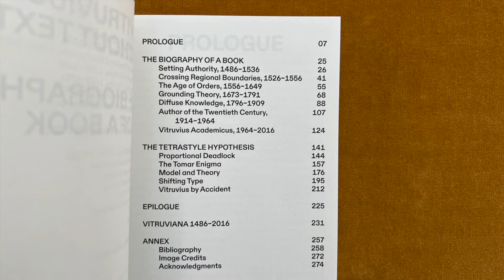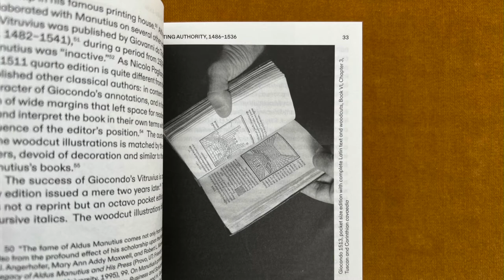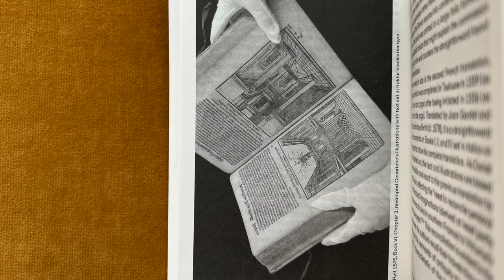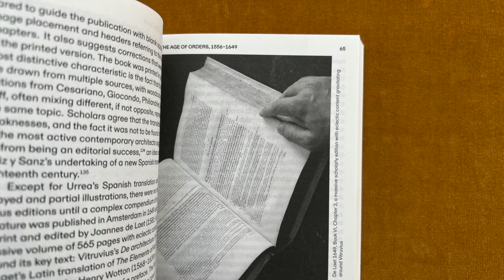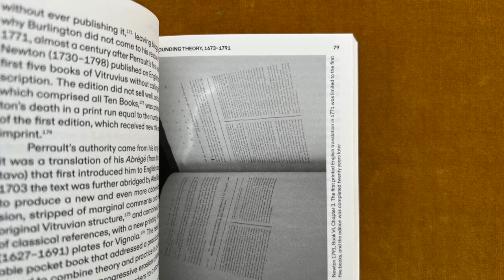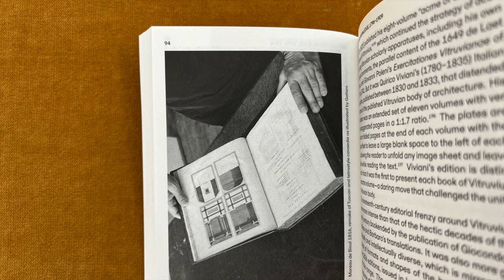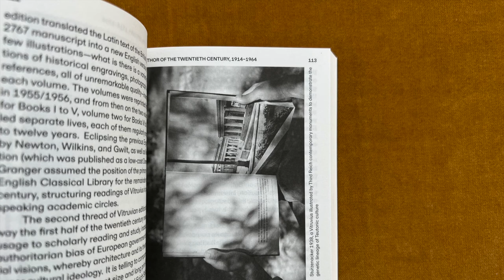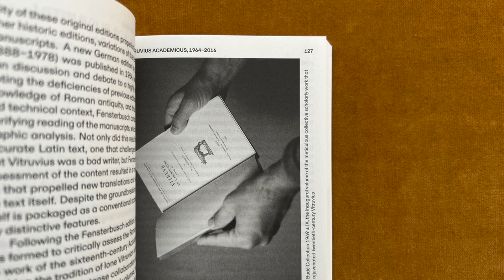Vitruvius Without Text: The Biography of a Book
In this video I read from a book titled Vitruvius Without Text. The Biography of a Book, by André Tavares, published by gta Verlag.

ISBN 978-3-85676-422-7